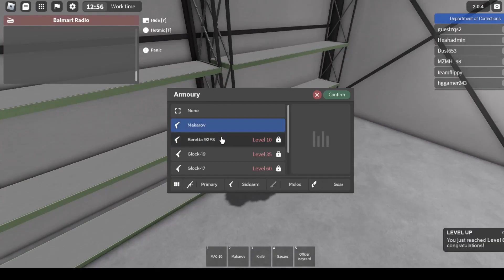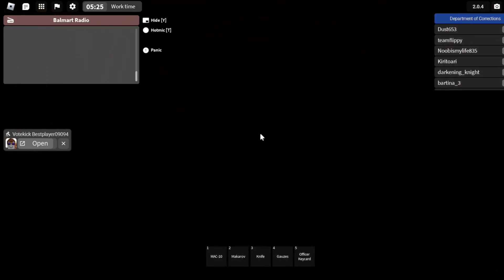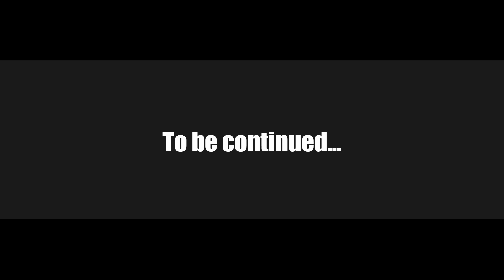The Tale of BMK48 | Part 1: Wrongly Convicted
BMK48's locked up in the infamous Prison County Prison, known for its serious amount of severe prisoners, and a great place for the country to store hardened criminals. BMK48's evil twin has commited severe crimes and hides, while BMK48 himself gets caught. He has been framed by his brother so that he could be free. It's time for him to learn the ropes of the prison complex and attempt to escape.